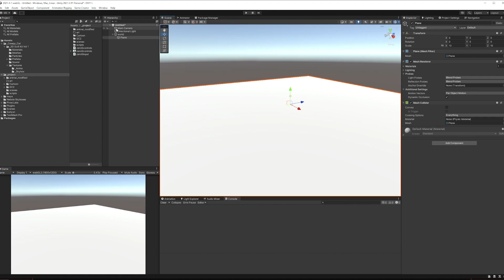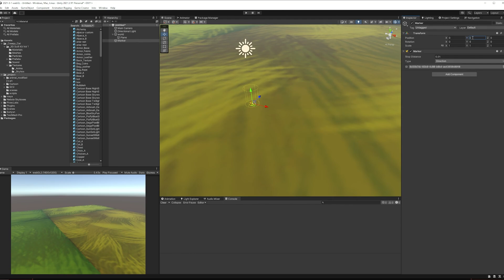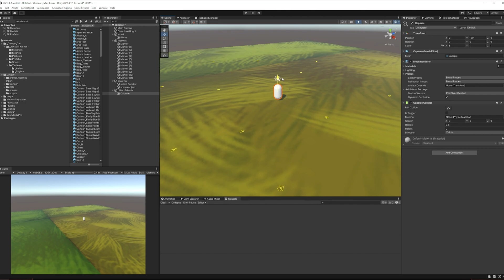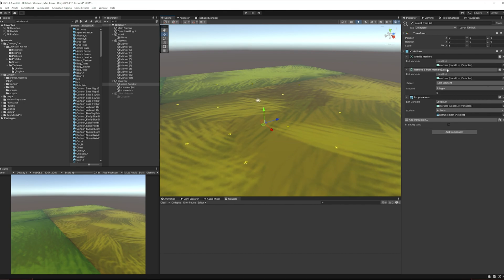Game Creator 2 - Lightning Round - Random Spawnpoints from Markers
The irony is its longer because it's unedited !

In which our hero demonstrated a simple spawn system based on markers and random list selection.

- 3d graphics, Game design, Unity, Maya, Substance, zBrush.